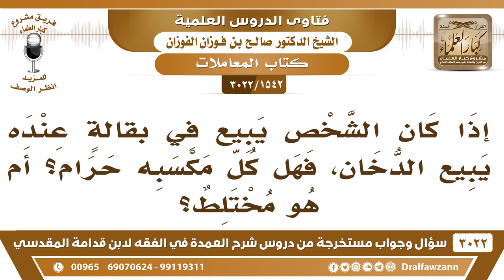[1542 -3022] إذا كانت البقالة يباع فيها الدخان، فهل كل مكسبها حرام؟ أم هو مختلط؟ وهل تقاطع؟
-"[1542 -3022] السؤال: إذا كان الشخص يبيع في بقالةٍ عنده يبيع الدخان، فهل كل مكسبه حرام؟ أم هو مختلط؟
الجَوَابُ: يحرم بيع الدخان، أما ما عداه من الطيبات فلا مانع، نعم. السائل: ثم يقول حفظك الله! وهل يجوز مقاطعة هذه البقالة التي تبيع الدخان والدعوة إلى ذلك؟ الشيخ: يجب مناصحته، فيقال له هذا خبيث وحرام ثمنه حرام، فيناصح في هذا فإذا لم يمتثل وكان في مقاطعته زجرٌ له يهجر، نعم.
للاشتراك في قناة الشيخ صالح الفوزان

للاستفسار والإقتراحات والدعم
رئيس الفريق
لمشروع كبار العلماء